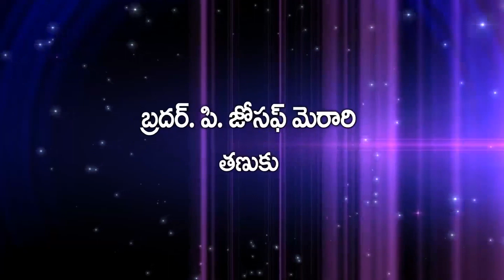Past Jospeh Morari 19 7 22